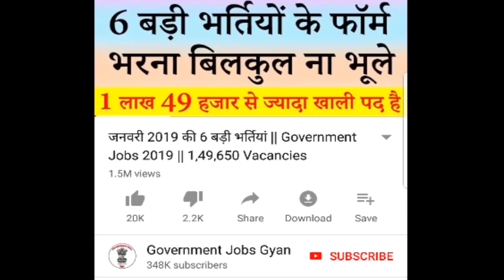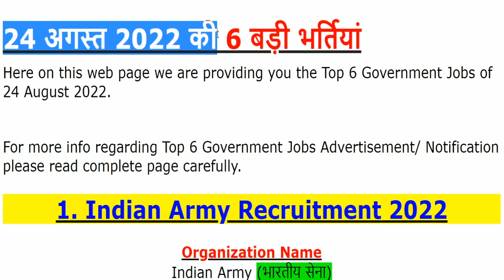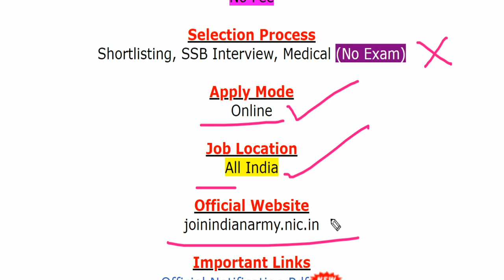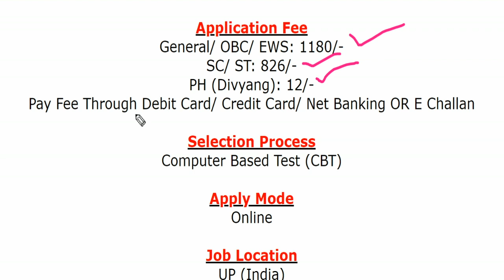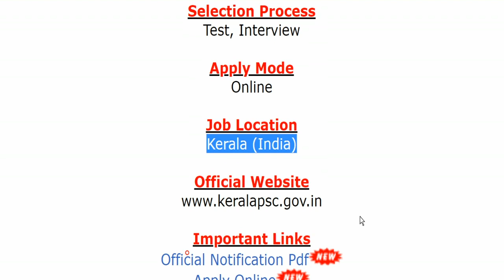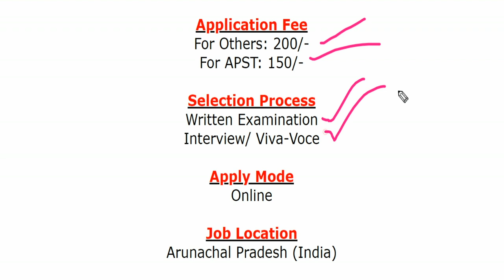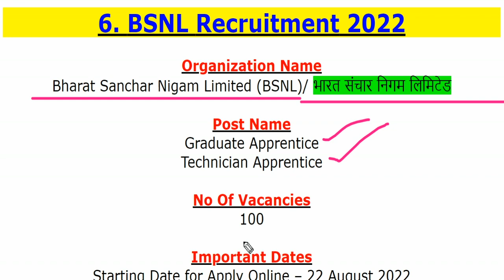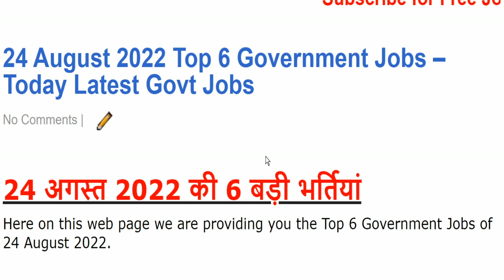24 अगस्त 2022 की 6 बड़ी भर्तियां #1383 || Latest Government Jobs 2022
The various organizations has been released various latest notifications for the recruitment of Junior Engineer (JE), Pharmacist, Lecturer, Medical Officer, Junior Health Inspector, Supervisor, Agriculture Officer, Trained Graduate Teacher (TGT), Graduate Apprentice, Technician Apprentice & Other Jobs.
For more info regarding Top 6 Government Vacancy of the 24th August 2022 such as vacancies, eligibility, dates & other please visit given below link……...

If you have queries and suggestion related to Top 6 Government Vacancy of 24th August 2022 you can comment in the given below comment box.